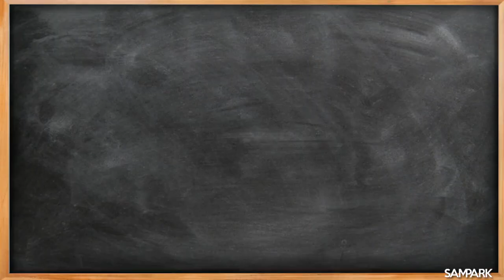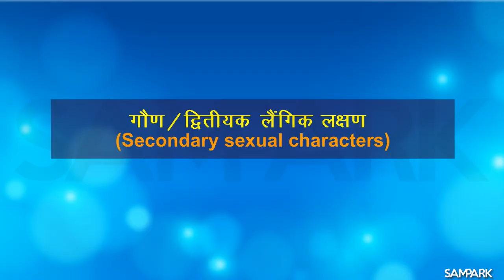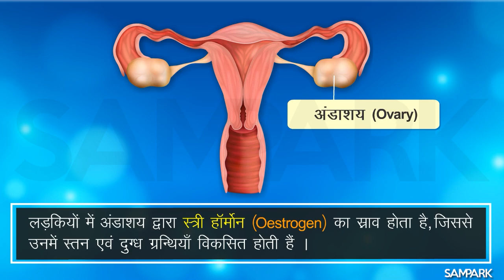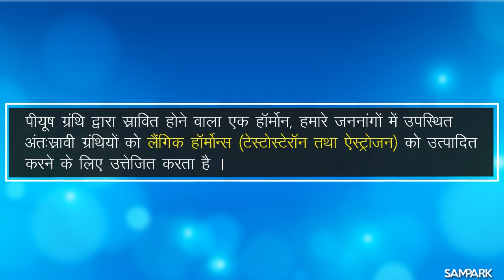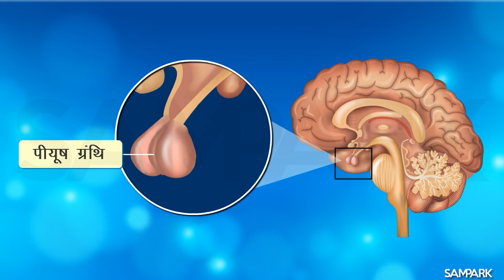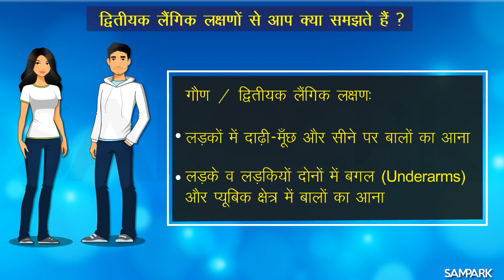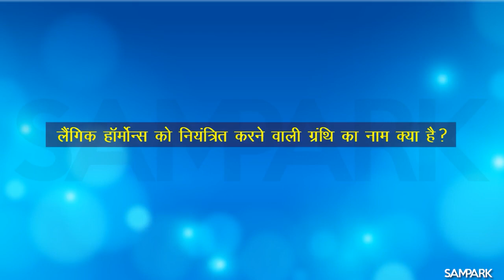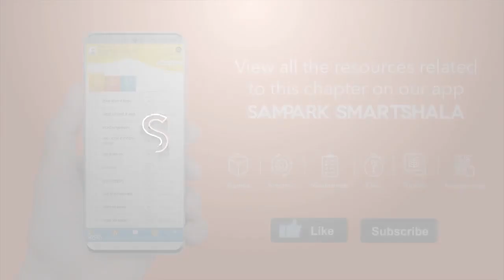जनन प्रकार्य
Role of hormones in initiating reproductive function || जनन प्रकार्य प्रारम्भ होने में हॉर्मोन की भूमिका || Reproductive phase of Life in humans || मानव में जनन काल की अवधि ||